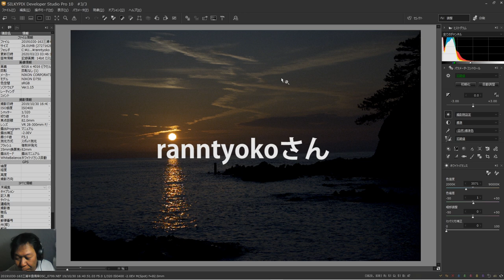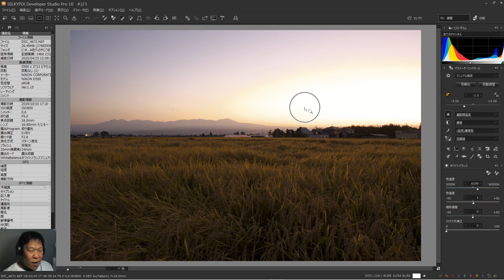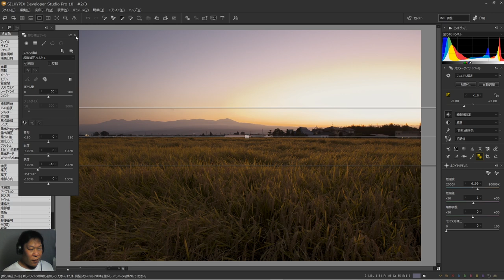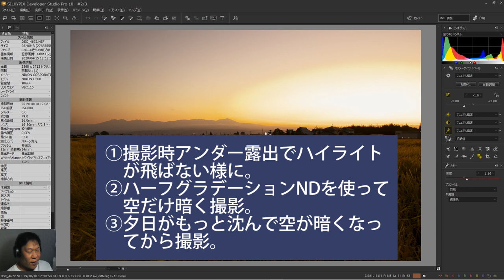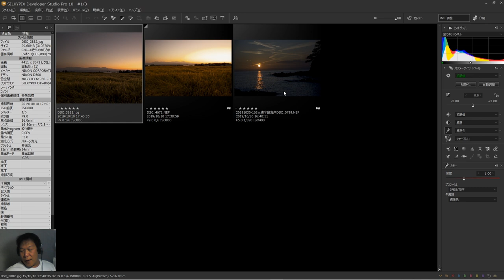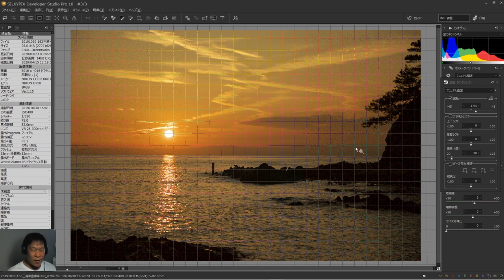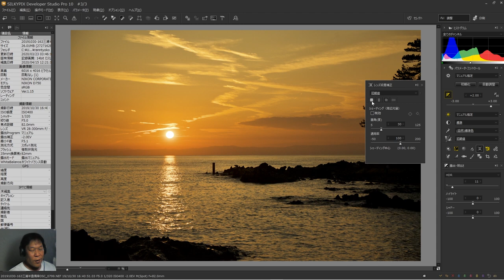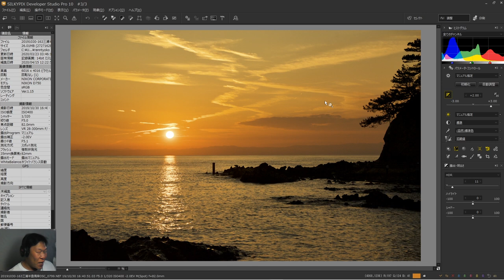山と海・SILKYPIXで夕焼けの風景写真をRAW現像【視聴者参加企画＃３】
ご視聴者様からお送りいただいたRAWデータを勝手に現像してみる企画です。今回は「佐久のやじうま」様と「ranntyoko」様からいただいた夕方の風景写真です。

丸ノ内にあるFUJIFILM Imaging PlazaでRAW現像の講座を行っています。お気軽にご参加下さい！